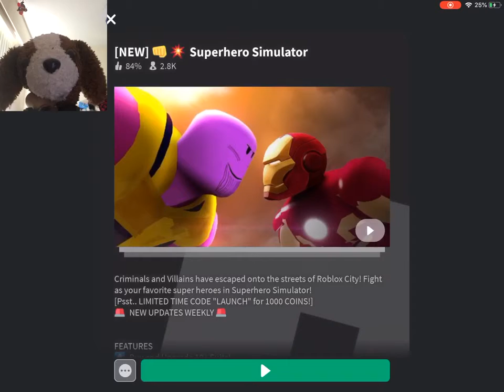Puppy is spiderman!:roblox